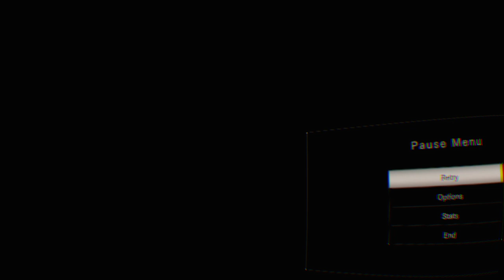RESIDENT EVIL 7 biohazard part 2